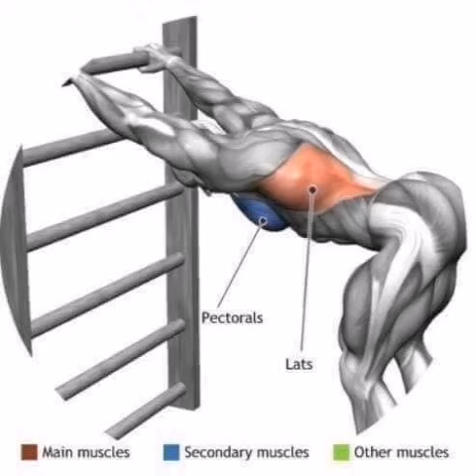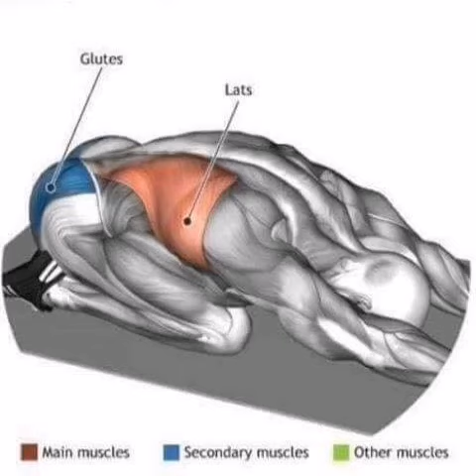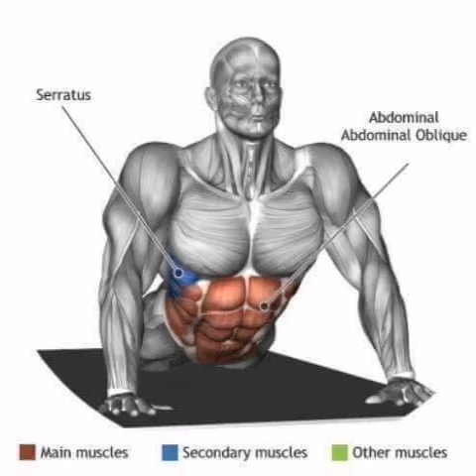Διατάσεις για ξεμουδιασμα